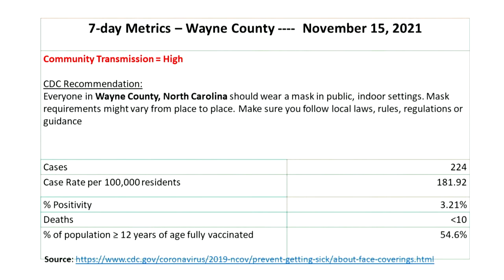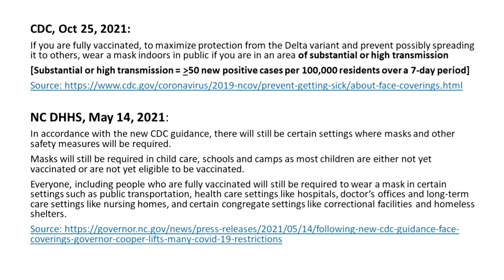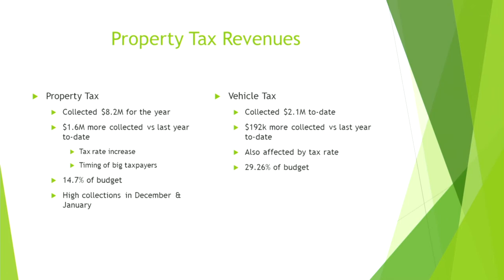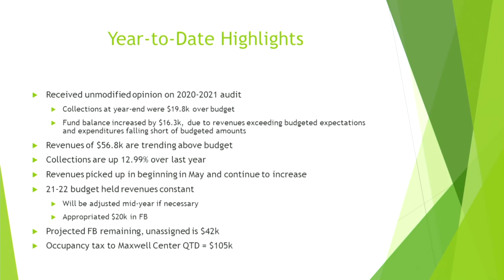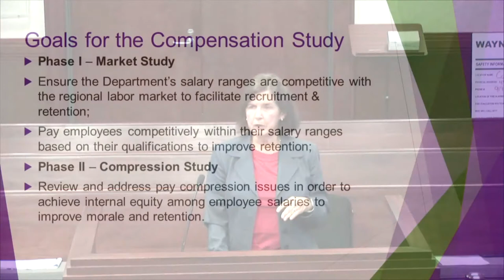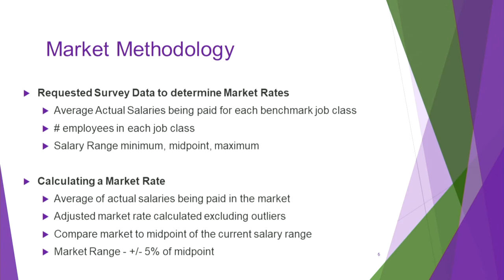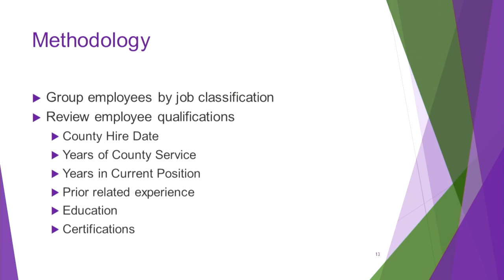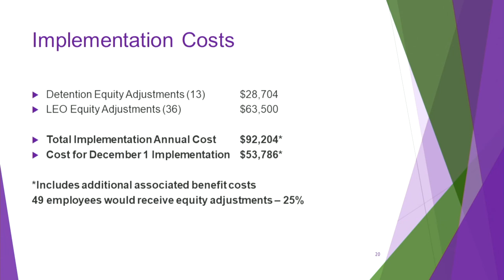Board of Commissioners Regular Meeting- 11/16/21